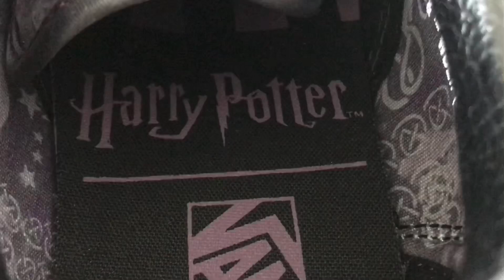Vans x Harry Potter 哈利波特 deathly hallows on feet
Vans x Harry Potter 哈利波特 deathly hallows